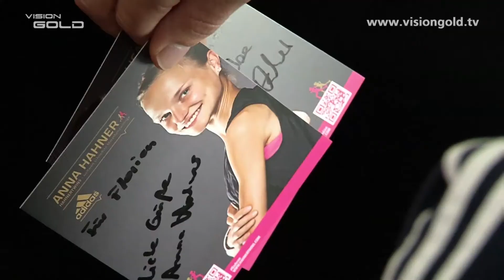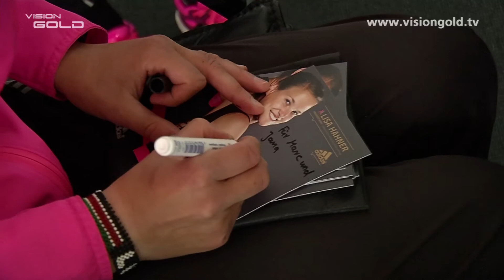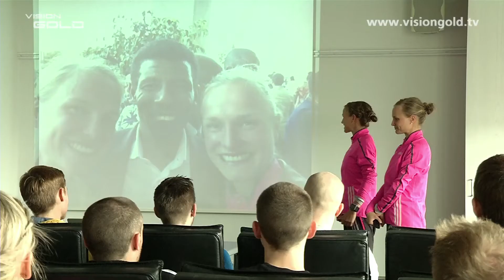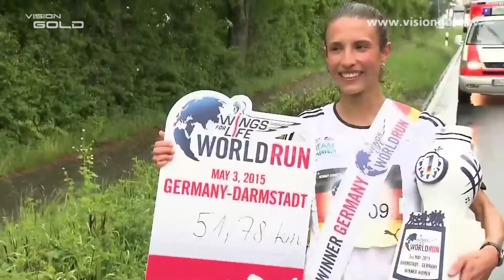Visin Gold - Marathon [Mai 2015]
Erst vor acht Jahren sind Anna und Lisa zum Laufen gekommen – dank Joey Kelly. Ein Vortrag des ehemaligen Kelly Family-Mitglieds und Extremsportlers hat sie inspiriert. Der Tischtennis-Schläger und die Kampfanzüge für Jiu-jitsu wurden erst mal zur Seite gelegt – ab jetzt zählten nur noch die Laufschuhe.
Fünf Jahre später gehen sie bei ihren ersten Marathon-Rennen an den Start, in Düsseldorf bzw. Frankfurt. In der ewigen deutschen Bestenliste stehen sie jetzt mit ihren Leistungen auf Platz 7 (Anna) und Platz 20 (Lisa).
Neben ihrem großen Talent, zeichnen sie sich vor allem durch ihre positive Art aus. Auch von einem Ermüdungsbruch – wie aktuell bei Lisa oder 2013 bei Anna – lassen sie sich nicht unterkriegen.

ACHTUNG: Der Download dieses Videos oder die Erstellung sonstiger Kopien oder deren Verbreitung ist aus lizenzrechtlichen Gründen nicht gestattet.